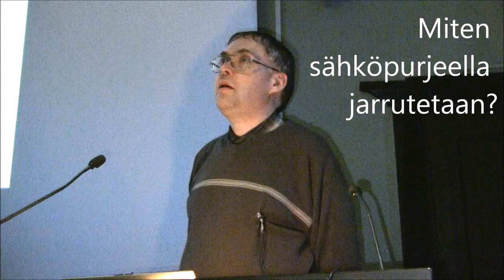Miten sähköpurjeella jarrutetaan?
Pekka Janhunen, sähköisen aurinkotuulipurjeen (aka E-sail) keksijä vastaa yleisön kysymyksiin Ursan luentotilaisuudessa Tieteiden talolla 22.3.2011. Tässä Pekalta on juuri kysytty, kuinka aurinkopurjeella jarrutetaan.